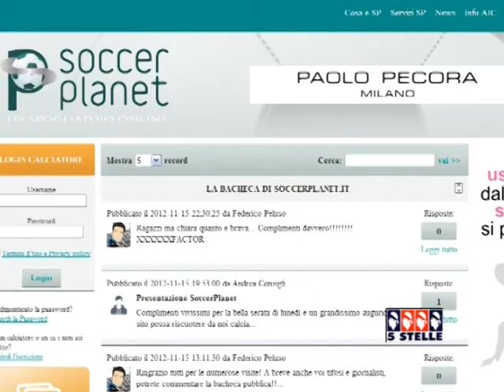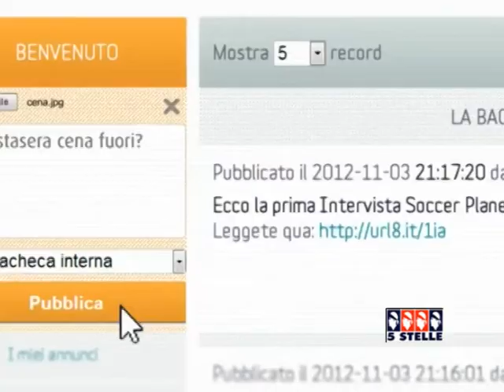Nasce in Sardegna il social per calciatori "Soccer Planet"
Un'idea nata e realizzata in Sardegna, da un'intuizione dell'algherese Sara Piccinini e di suo marito Federico Peluso, giocatore di serie A con la maglia dell'Atalanta.
Si chiama Soccer Planet il primo social network per calciatori. Giulia Bardanzellu ha incontrato l'algherese Claudio Simbula, uno dei giovani del team di professionisti under 30 che ha realizzato l'iniziativa, presentata nei giorni scorsi a Milano. Il servizio tg di 5Stelle Sardegna del 17 novembre 2012.